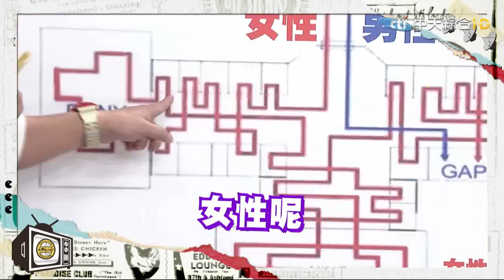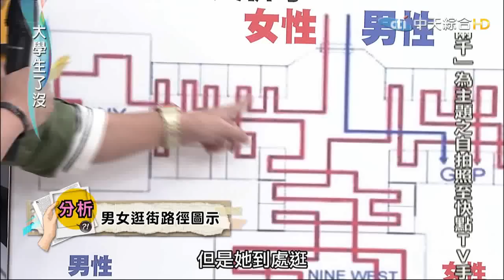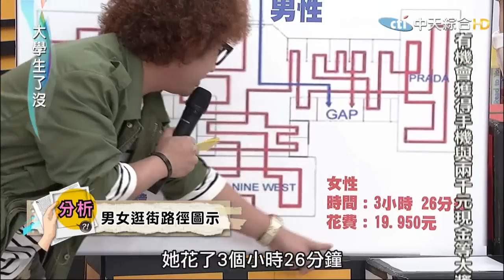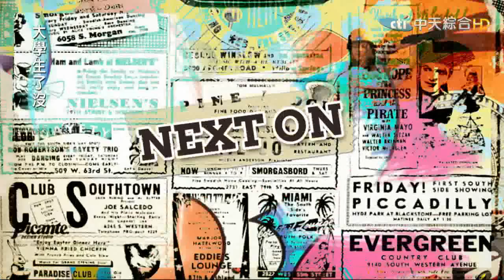2015.04.17大學生了沒完整版 男女觀念差很大！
前陣子網路瘋傳男女生失戀後的心境轉變。剛開始男生會覺得分手的人生海闊天空`，但過不久就會陷入懊悔；但女生恰恰相反，從起初的傷心難過進而變成迎接新人生。在今年日本「本報訊」針對男女交往做了一項關於「共浴」的調查，根據日本調查指出，有7成女性不愛與男友共浴，覺得相當尷尬，但相反的，有7.1成的男性熱愛與戀人共浴，喜歡肌膚相親的感覺。這個調查顯是出了男女想法的差異。今天節目中就要針對各面向討論男女不同的點。